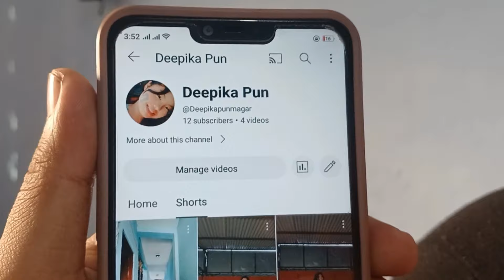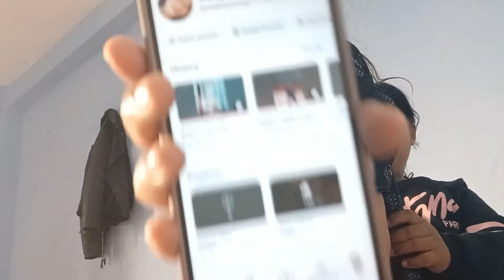Manisha Risain 😡Kina?🥲